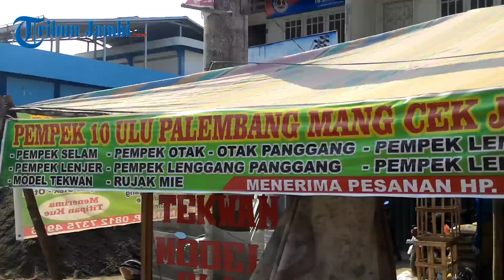Geger, Orang Gantung Diri Kejutkan Warga Pasir Putih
Laporan Wartawan Tribun Jambi, Eko Prasetyo

TRIBUNNEWS.COM, JAMBI - Warga Kelurahan Pasir Putih, Kecamatan Jambi Selatan digegerkan dengan penemuan orang bunuh diri disalah satu ruko dibilangan Pasir Putih, Kota Jambi. Senin (29/6).

Diketahui korban bunuh diri yang ditemukan disebuah ruko pada lantai dua kontrakannya, tergantung pada seutas tali.

Korban tersebut dikenal dengan nama Cek Jepri, seorang pedagang pempek di kawasan Pasir Putih.

Korban ditemukan sang kakak, Muhammad Ropaei pada pukul 12.00 siang, dimana pada sebelumnya, korban sempat berbicara kepada Muhammad hendak ingin istirahat dilantai dua ruko kontrakannya.

Kejadian penemuan orang gantung diri tersebut pun, sontak membuat warga Pasir Putih terkejut dan berbondong-bondong kerumah korban.

Disampaikan kembali oleh kakak korban, semasa hidupnya korban dikenal baik dan tidak punya musuh.

"Dia itu orangnya baik dan gak pernah punya musuh,"ujar Muhammad.

Sementara istri korban, Maryani mengatakan, Korban sempat mengantarkan anaknya untuk mengurus kepindahan sekolahnya.

Seusai menguruh keperluan anaknya sekolah, Korban terakhir bicara dengan sang kakaknya.

"Gak ada hal yang aneh, dia aja siangnya mengantar anaknya mengurus pindahan sekolahnya, sepulang itu gak tau katanya sempat ngomong sama kakaknya,"singkatnya.